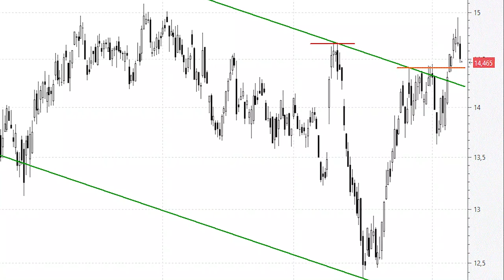ÁNALISIS TÉCNICO ⬛️ Repsol: ¿'throw back' al canal bajista?